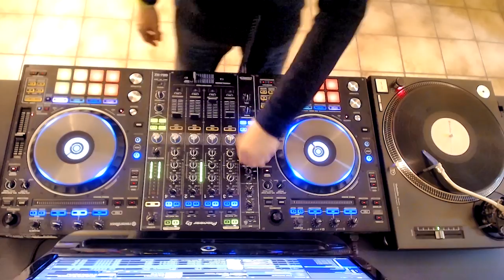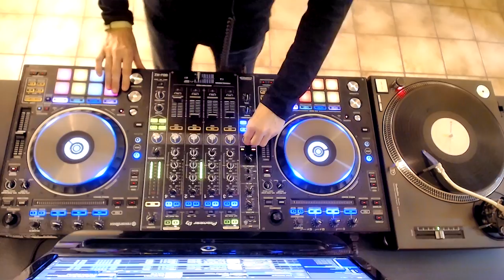SCRATCH SESSIONS #01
SCRATCH SESSIONS is my new crenel on CLUBTRONIC Radio with around 25mn live performance each month! I'm happy to share this ep. with you on YouTube! Happy New-Year 2018 to you all 😉